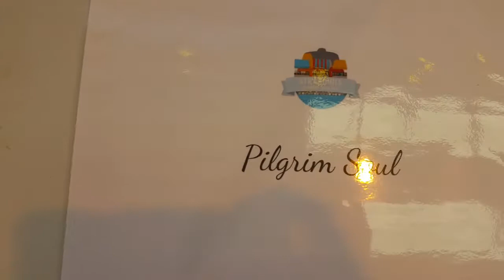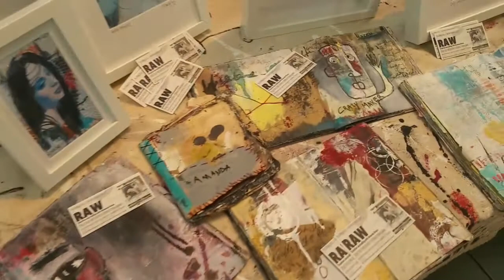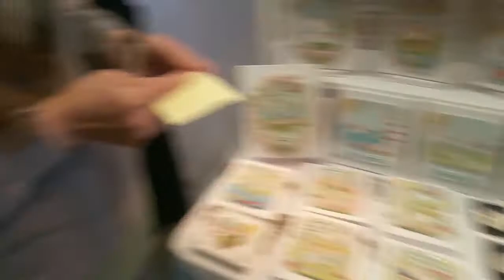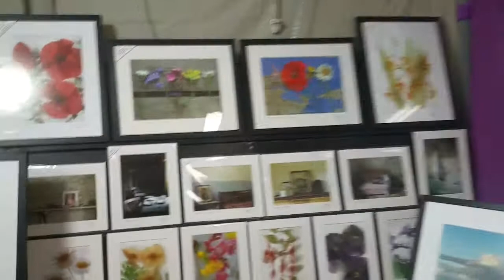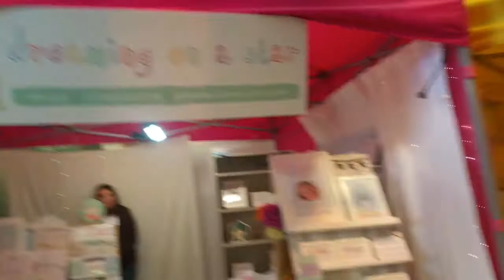Market Day at Strandhill | Pilgrim Soul